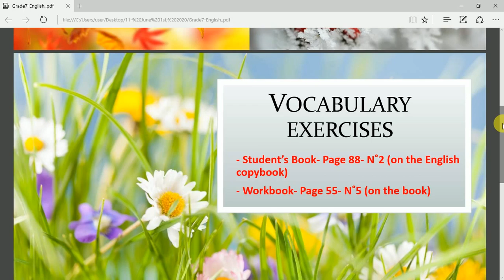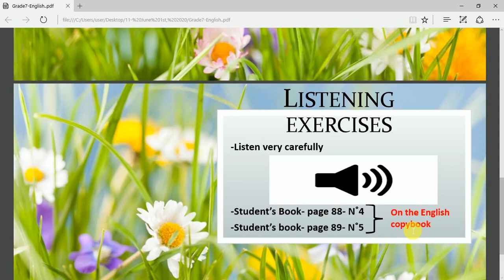Dalal Hajjar - Vocabulary+Listening activities - EB7